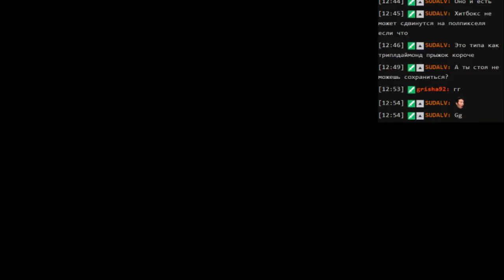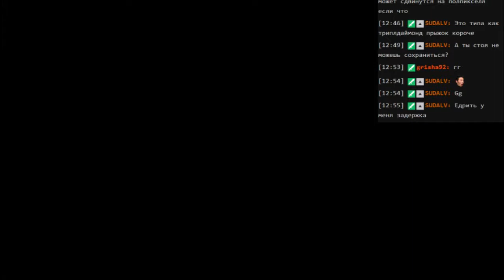IWTTT2 Lunatic Alien Metropolis - act 1 ~ Werahmesin MK2